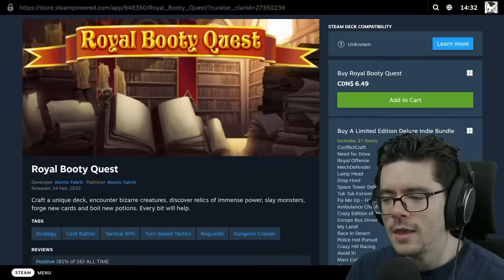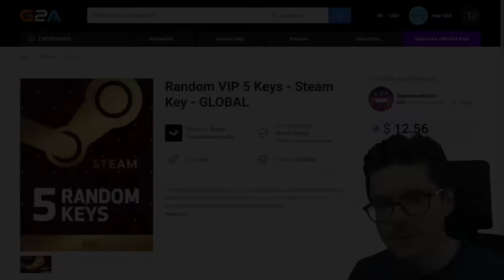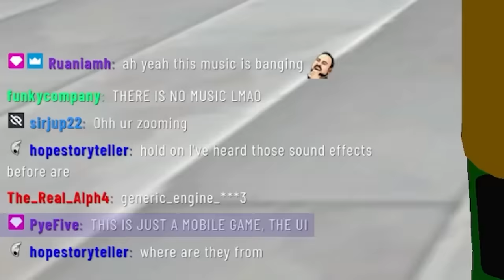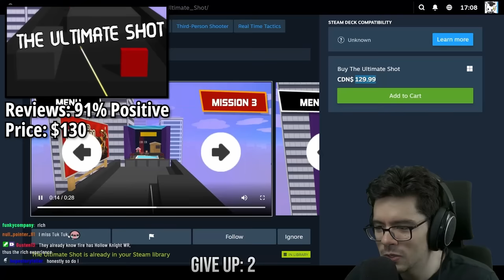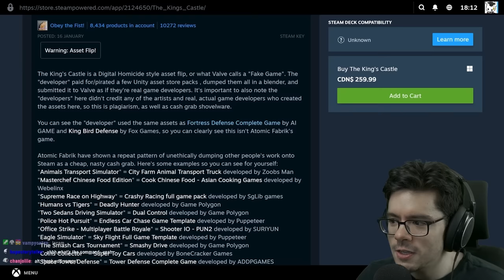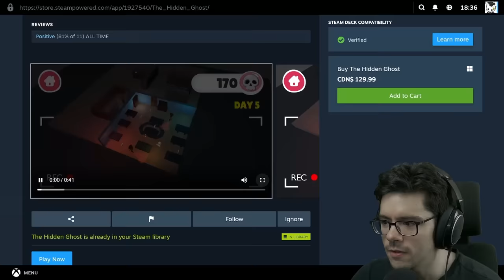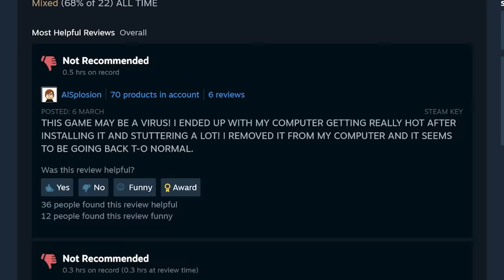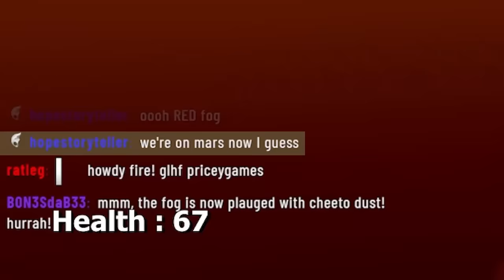These Games Cost Over $2,000... and they're all shovelware.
Game companies on Steam are seemingly manipulating user review scores and inflating the price of their games so they can be sold as part of "random Steam key" packs on sites like G2A. These random key packs promise good quality games... but are the games really that great? Let's see for ourselves.

▶ CREDIT
@PyeFive for editing the video!

▶ MUSIC
Slay the Spire - Meet the Merchant
Undertale - Another Medium
New Super Mario Bros. - Overworld
Kirby Super Star - Cocoa Cave
Hylics 2 - Prevailing Westerlies
Stardew Valley - Mines (Magical Shoes)
Stardew Valley - Mines (Star Lumpy)
Donkey Kong Country - Treetop Rock
Stardew Valley - Mines (The Lava Dwellers)
Knuckles' Chaotix - Midnight Greenhouse

▶ CHAPTERS
0:00 Introduction
3:25 "Random" Steam Keys
6:54 10. Fly Fly Tuk Tuk
10:33 9. Cowboy Girl
11:35 8. The Smash Cars Tournament
14:08 7. The Ultimate Shot
15:56 6. Fire Truck Simulator
18:52 5. The King's Castle
21:53 4. The Hidden Ghost
24:26 3. Supreme Race on Highway
26:59 2. School Bus Driver Simulator
29:35 1. The Last Hope Atomic Bomb Crypto War
32:23 Conclusion
32:55 Pantheon of God Gamers